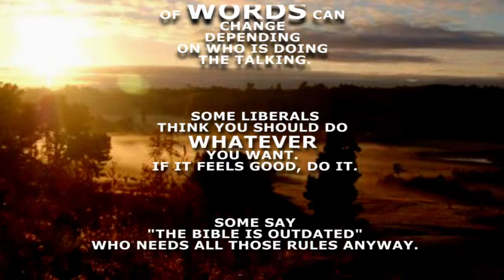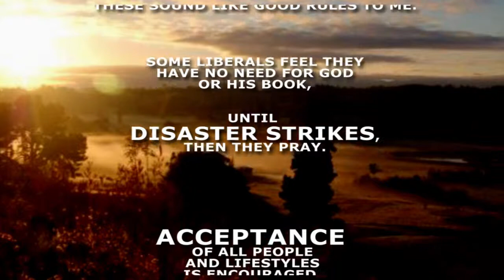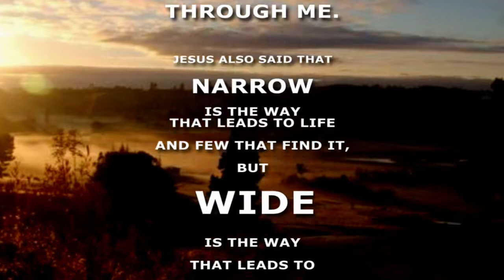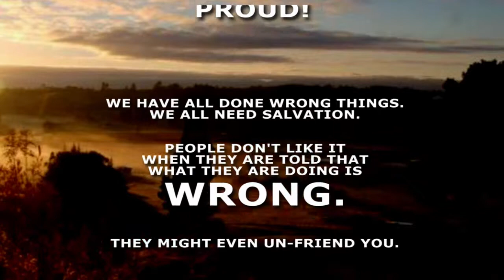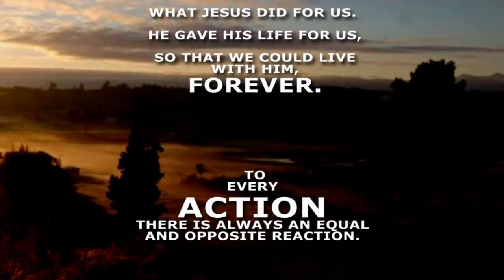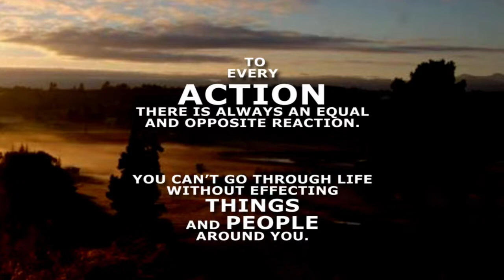The liberal minded Christian?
We have been hearing a great deal on liberal thinking these days. Under the guise of human rights and free speech our society has sunken to new lows when it comes to morals. The definition of words changes with each side. Hate becomes anything that a conservative says in opposition to liberals. Let's take a look at some of the reasons that people like liberal thinking.